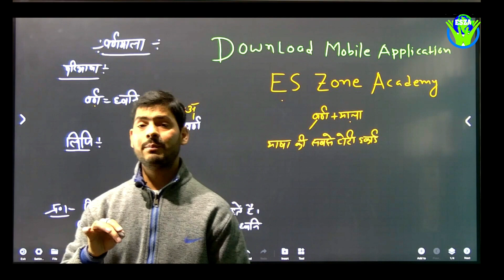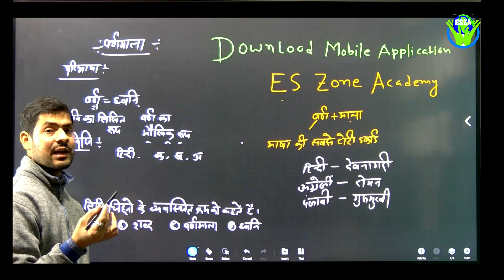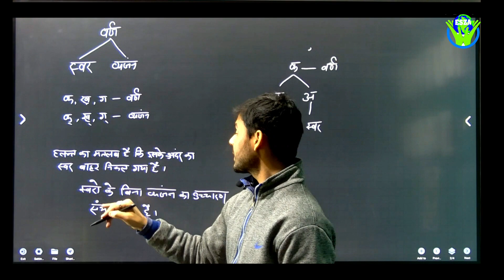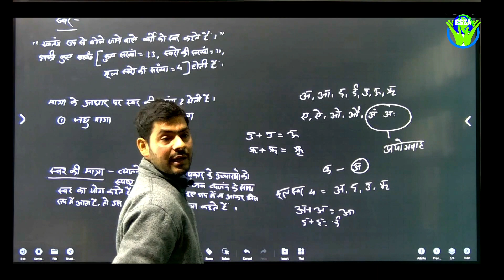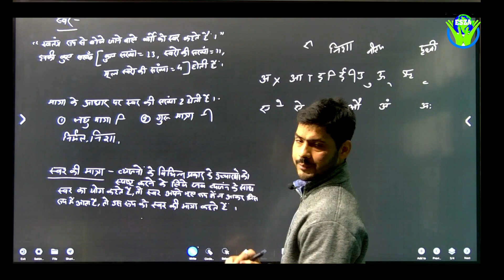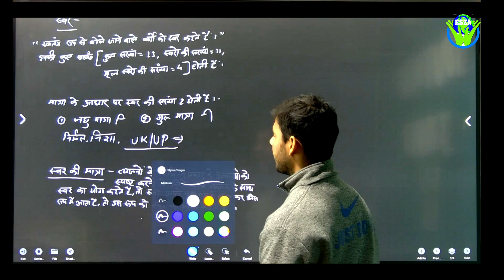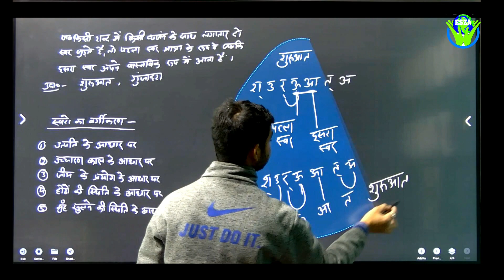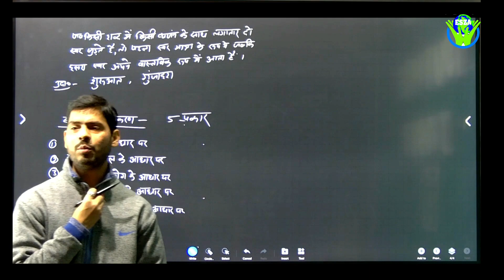UKPSC AE/ JE & All One Day Exams General Hindi | Lec 01 वर्णमाला# by Praveen Sir | महायुद्ध की आगाज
General Hindi_UKPSC JE /AE
General Hindi _for Banking_ SSC
General Hindi for Competitive exams
General Hindi for for all One Day Exams
SSC# Banking Railway # SSC JE # ONE DAY EXAMS# Railway # S.I # CPO # UKPSC JE # UKPSC AE Exams

For Admission To Our Regular Classroom Programme

To SSC JE /AE/State JE/ BSNL JE/ DRDO/ ISRO/BARC/OTHER JE

BRANCHES:- Civil/Electrical/Mechanical/Electronics

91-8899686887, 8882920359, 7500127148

Office : ESZ Academy  331 wing No 7 Tyagi Market, Premnagar, Dehradun (U.K)